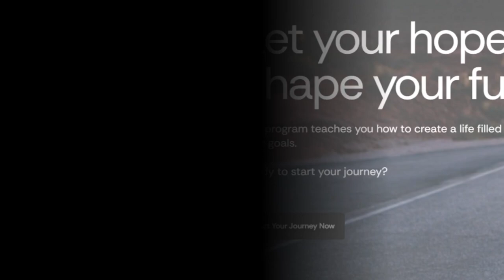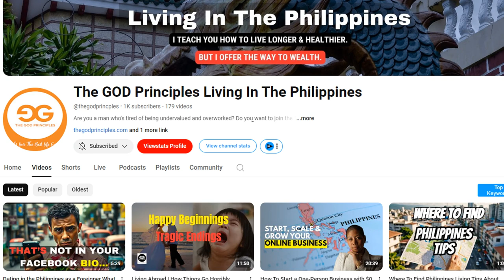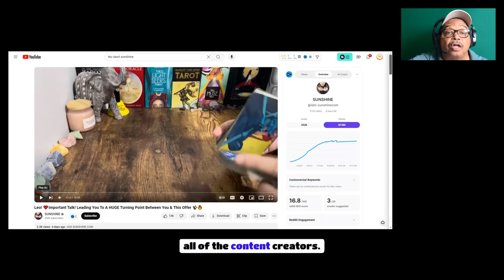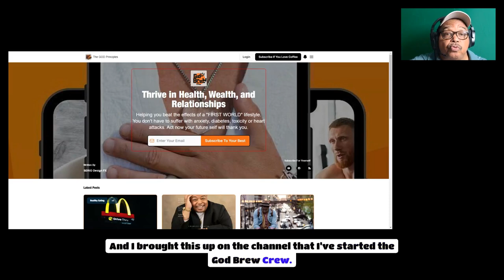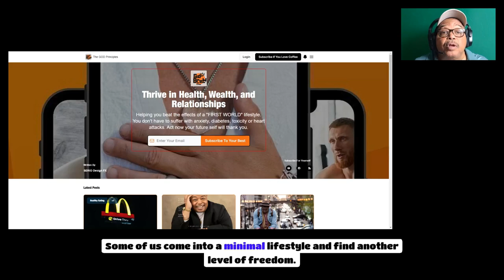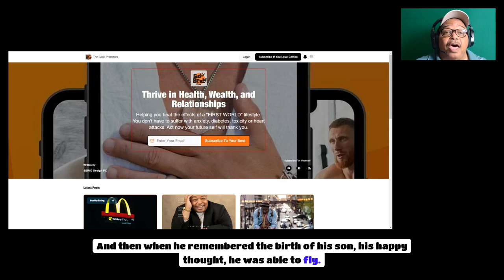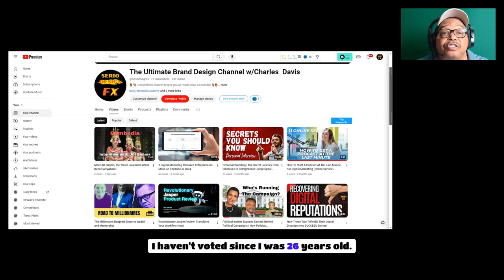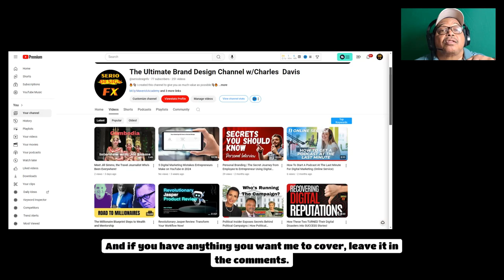What Is It Like Living In The Philippines as a American?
Curious about living in the Philippines as an American? In this video, we'll discuss the challenges of being an American expat, from boredom to financial problems. Find out what it's really like to live in this beautiful country!

FREE Resources are mentioned in this video.